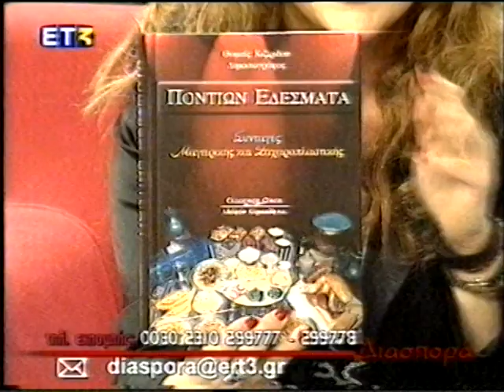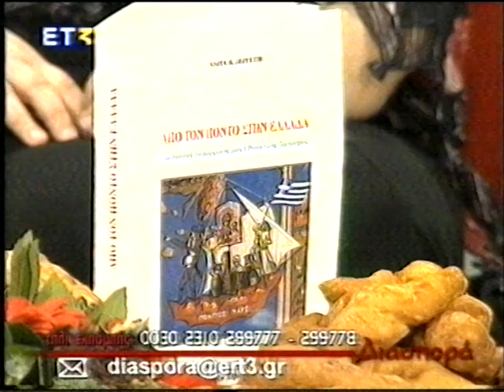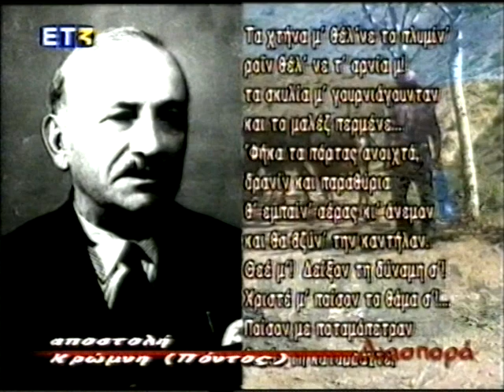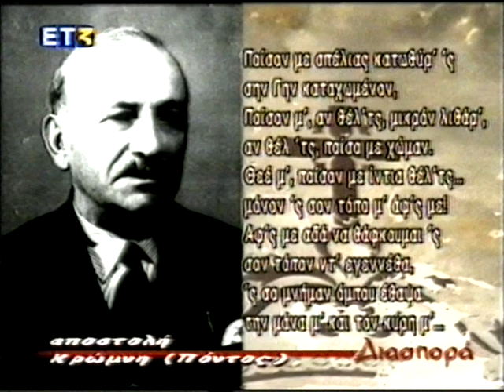Διασπορά Πόντος ΕΤ 3 Κιζιρίδου 2